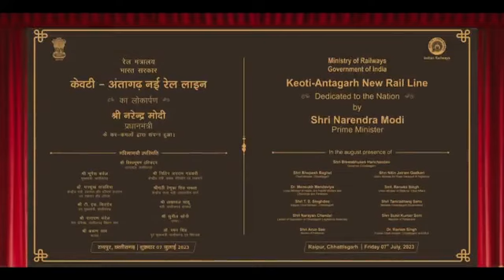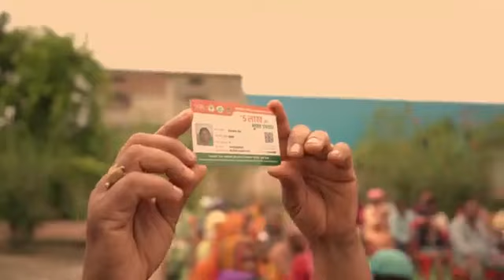ఛత్తీస్‌గఢ్‌లోని రాయ్‌పూర్‌లో నరేంద్ర మోదీ వివిధ అభివృద్ధి కార్యక్రమాలకు శంకుస్థాపన AN9 NEWS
జగన్ రెడ్డి మేనిఫెస్టో మాయాజాలం   సప్తగిరి ప్రసాద్ మీడియా సమావేశం AN9 NEWS